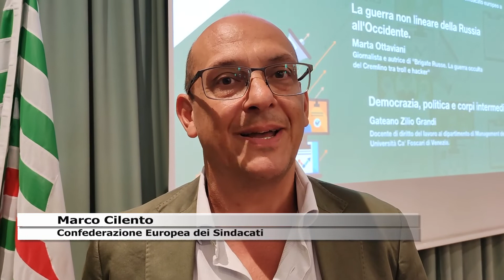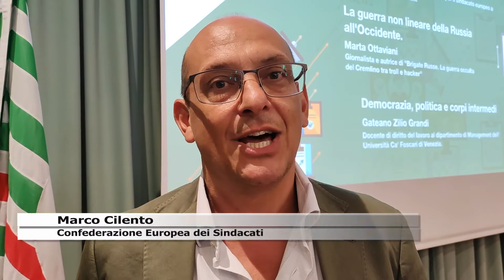LA GUERRA NON LINEARE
ZELARINO (VE): stiamo attraversando una delle campagne elettorali tra le più complicate della storia della nostra Repubblica, a causa del contesto internazionale, delle incertezze economiche, della scomposizione del quadro politico italiano. E della guerra.